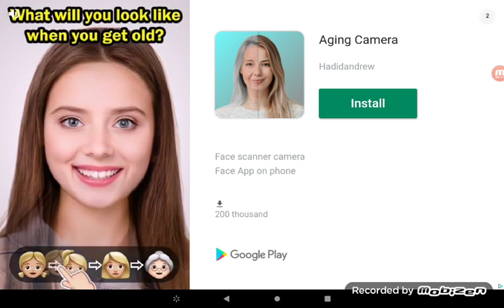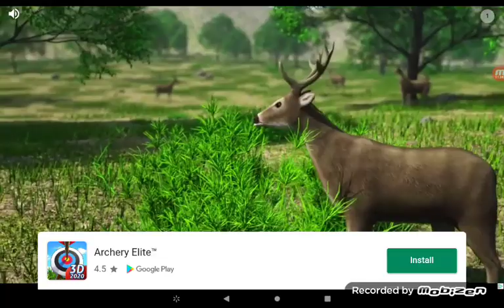Playing a soccer game